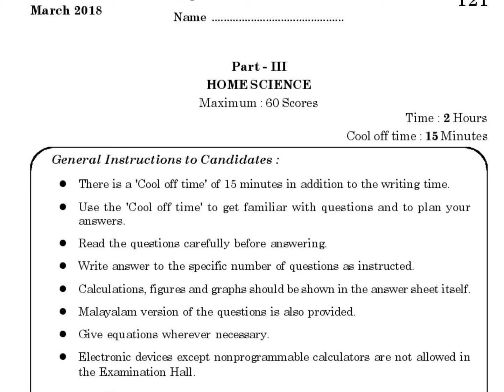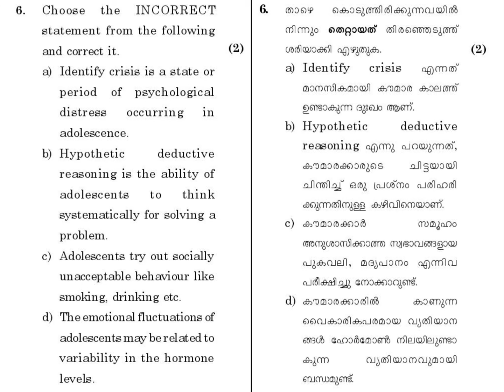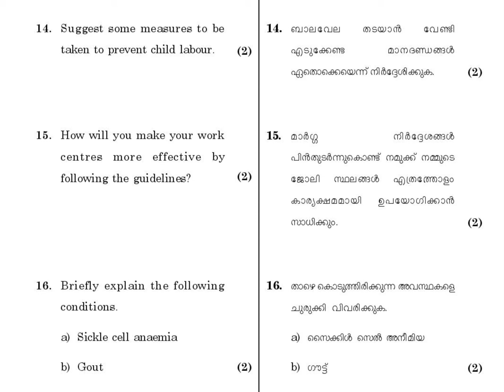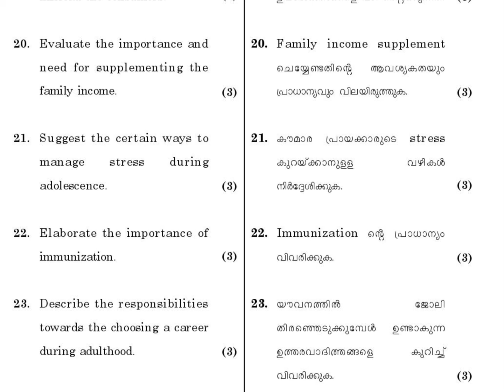HOME SCIENCE /PLUS 1 / ANNUAL EXAM 2018 / KERALA / QUESTION PAPER